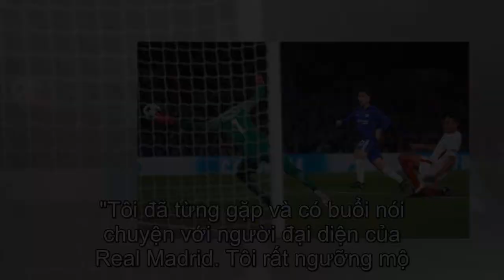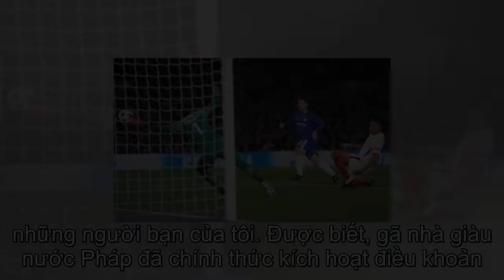Hụt Mbappe, bố già Perez "trút giận" lên sếp Monaco